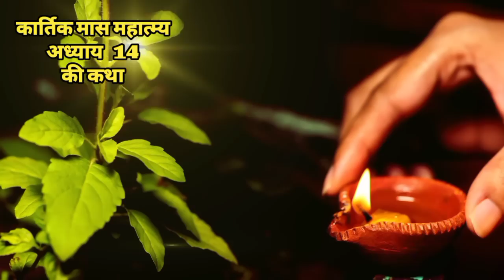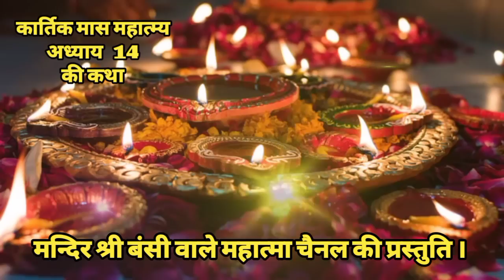कार्तिक मास कथा का चोदहवां अध्याय | Kartik Maas Adhyay -14 ki katha | Kartik Maas katha chapter 14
जय श्रीराधाकृष्ण भगवान जी की । जय कार्तिक मास महात्म्य की ।
    हमारे हिंदू धर्म में कार्तिक मास का बहुत अधिक महत्व बताया गया है । कार्तिक मास में किए गए धर्म-कर्म के हर कार्य का अनंत गुना पुण्य फल मिलता है । कार्तिक मास में ही विशेष रूप से अधिक त्योहार आते हैं । इस वर्ष कार्तिक मास के स्नान 9 अक्टूबर से आरंभ होकर 8 नवंबर तक चलेंगे । कार्तिक मास में कार्तिक स्नान का विशेष महत्व बताया जाता है । और कार्तिक मास में ही कई नियमों का पालन करना बड़ा आवश्यक हो जाता है कि जिससे भगवान की प्रसन्नता प्राप्त की जा सके ।
   कार्तिक मास महात्म्य की कथा भी कार्तिक मास में सुनना सबसे ज्यादा मंगलकारी कहा गया है । कार्तिक मास महात्म्य के कुल 35 अध्याय हैं उन सभी अध्याय की कथा भी हमारे चैनल पर सुनाई जाएगी । आज हम आपको कार्तिक मास महात्म्य के अध्याय 14 की कथा सुना रहे हैं । प्रतिदिन 1 अध्याय की कथा हमारे चैनल पर सुनाई जाएगी । और कार्तिक मास में आने वाले सभी व्रत त्योहारों की कथा भी हमारे चैनल पर अवश्य सुनाई जाएगी । तो कृपया सभी कथाओं को हमारे चैनल पर जरूर सुने । आप सबका हार्दिक धन्यवाद ।
जय श्री राधेकृष्ण जी ।।
कार्तिक मास के विशेष धर्म :
1 . प्रातकाल सूर्य उदय होने से पहले स्नान करने का प्रयास करें ।
2 . पूरी श्रद्धा भावना से भगवान जी का पूजन तुलसी माता का पूजन और आंवले के वृक्ष का पूजन करना शुभ माना जाता है ।
3 . श्रीमद्भागवत महापुराण , श्रीमद्भगवद्गीता , श्रीरामचरितमानस का पाठ करना बहुत ज्यादा शुभ माना गया हैं।
4 . पूरे कार्तिक मास में भगवान जी के नामों का ज्यादा से ज्यादा जाप और संकीर्तन करना बहुत ज्यादा शुभ कहा गया है ।
5 . कार्तिक मास में कार्तिक मास महात्म्य की कथाओं को सुनना बहुत ज्यादा शुभ माना जाता है ।
6 . कार्तिक मास में विशेष रूप से प्रातः और सायं काल तुलसी जी का पूरी श्रद्धा भावना से पूजन जरूर करना चाहिए ।
7 . कार्तिक मास में यथाशक्ति के दान पुण्य आदि जरूर करना चाहिए ।
8 . कार्तिक मास में आंवले के वृक्ष का पूजन करना भी बहुत ज्यादा शुभ माना गया है । आप चाहे तो कार्तिक मास में विशेष रुप से घर में किसी गमले में आंवले का पौधा भी लगा सकते हैं । आंवले का पौधा गमले में भी लग जाता है ।

कार्तिक मास में हमारे धर्म के और किन किन नियमों का पालन करना चाहिए , इस बारे में अगर आप और जानकारी चाहें तो आप हमारे मोबाइल नंबर पर फोन कर सकते हैं । हमारा मोबाइल नंबर नीचे दिया गया है ।

kartikmassmahatmyaadhyay14ki katha
Kartik Maas Mahatmya, Kartik Maas, Kartik Month, Kartik Mahina
kartik maas mahatmya in hindi, kartik mah ki katha, kartik mas ki katha, kartik mas ki vrat katha, kartik maas ki vrat katha, kartik maah ki katha, kartik mas vrat katha, कार्तिक मास की कथा, कार्तिक महात्म्य, kartik mahatmya ki katha, कार्तिक मास महात्म्य अध्याय - 14